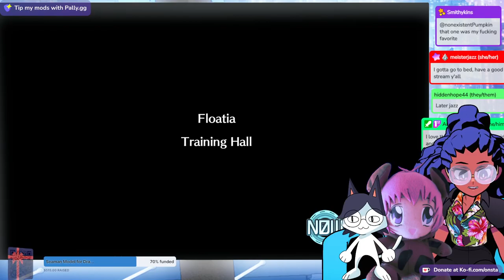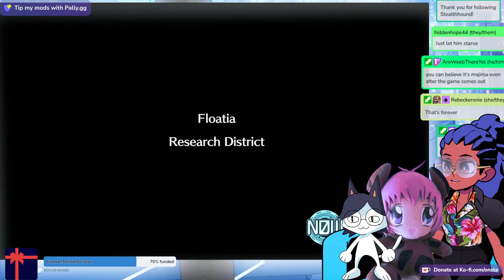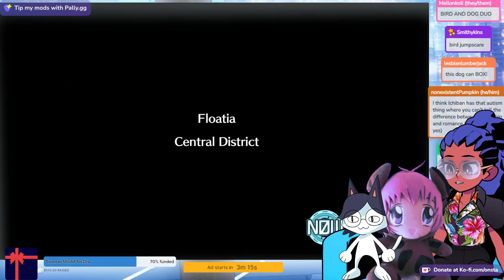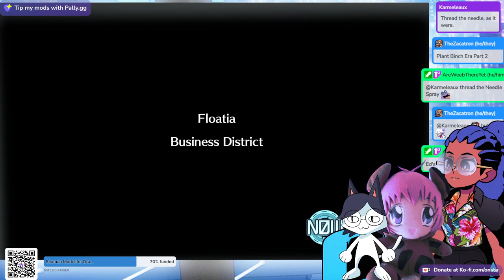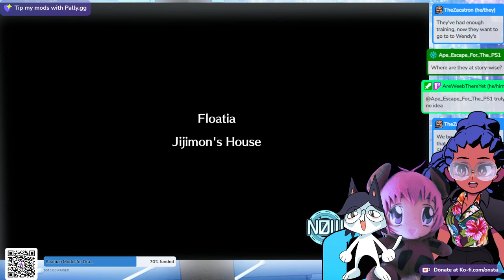✨DigiParenting: The Movie: The Game WITH KAWINA @dilfosaur !!!✨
- May 27th --
- 2023 -